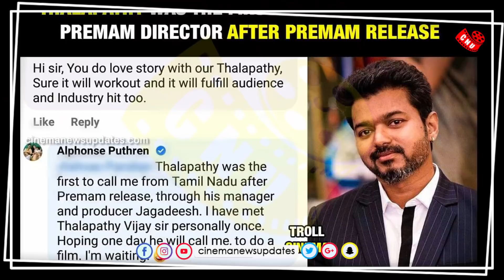விஜய் அழைப்புக்காக காத்திருக்கும் இயக்குனர் – Thalapathy Vijay – Vetrimaaran – Gold – Alphonse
விஜய் அழைப்புக்காக காத்திருக்கும் இயக்குனர் – Thalapathy Vijay – Vetrimaaran – Gold – Alphonse Puthiran – Nayanthara – Vaadivaasal – Suriya – Thalapathy 67 – Thalapathy 66 – Vijay New Movie Update – Vijay Latest News

            [THIS CHANNEL DOESN'T SUPPORT PIRACY]
                [YOU CAN FOLLOW US ON]